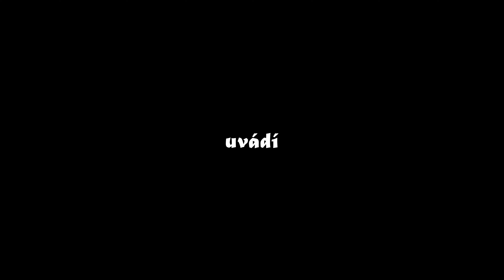POPRVÉ NA PRAXI! | Od vykostění králíka až po výrobu klobás | Klobása s králičím masem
V tomto novém videu vám představím nové tváře, pár studentů z prvního ročníku! Dozvíte se, proč se dali na řezničinu, jestli je to baví, jak jim to v prvním videu půjde a zda znali Mistra Málka už před nastoupením na tento obor. Mimo jiné si vyrobíme klobásu s králičím masem! Opět to bude celkem jednoduchý recept, který stojí za to.

Recept:
1 kg králičího masa mix
1 kg vepřový bok nebo ořez
150 ml vody
40 g sůl nebo praganda
6 g sl. papriky
4 g ml. pepř
3 g česneku
2 g muškátový květ
Vepřová tenká střeva

Udírna z videa, grily a meater + najdete na (pro slevu 5% použijte kód PEPA)